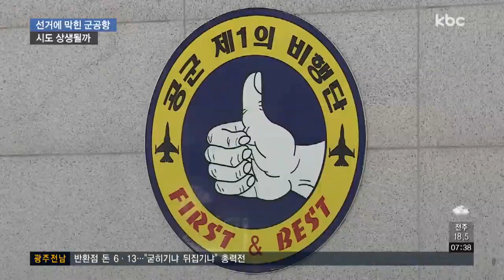'선거에 막힌 군공항' 시ㆍ도 간 상생 이룰까?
광주시의 용역 추진 등으로 속도가 붙었던 군공항 이전이 지방선거 바람 속에 수면 밑으로 가라앉고 있습니다.

전남은 민간공항 이전이 함께 이뤄져야 한다는 입장인데 선거 이후 지형변화가 불가피해 보입니다.